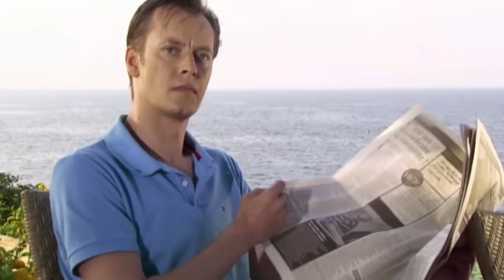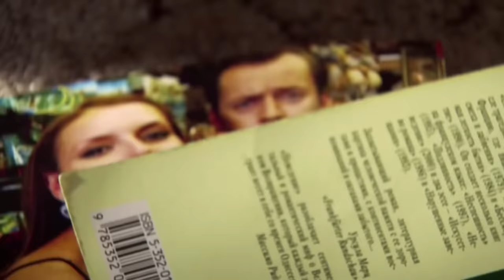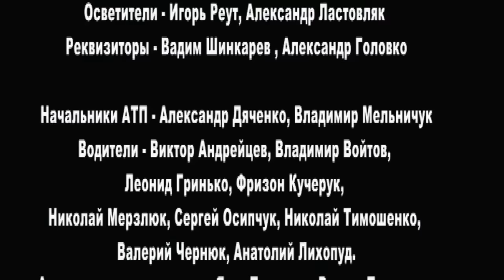MEJOR PELICULA del MUNDO 🎬 "EL VESTIDO NEGRO" Película Completa Doblada